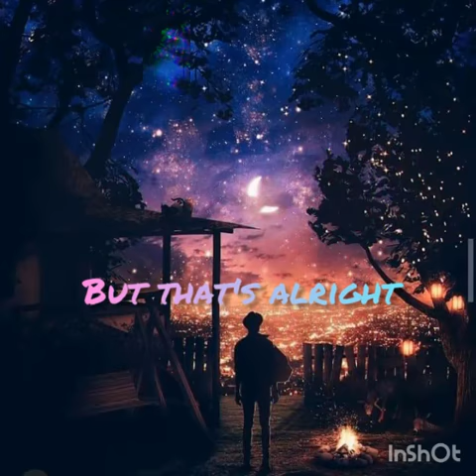Cradles🌿\\rex orange (aesthetic video lyrics)